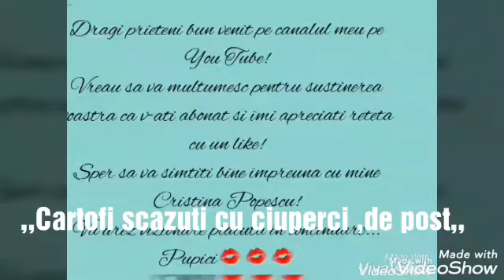Cartofi scazuti cu ciuperci de post ,foarte deliciosi.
500g cartofi
300g ciuperci
1morcov
2 cepe
Ulei
Condimente
1lingura tomat
Verdeata -marar,leustean,ceapa verde